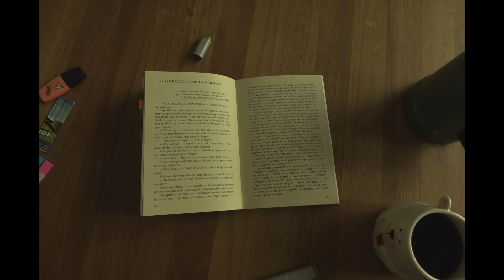🙇🏻‍♂️ VLOG | vamos falar sobre se DESPERMITIR um pouco?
Sabe aquele sentimento de estar chegando aos 30 e de certa forma se sentir um pouco pra trás? Então, nesse video discorro sobre esse momento da vida, onde precisamos tomar as rédeas e falar sobre temas difíceis, chatos e sobre como levo minha vida. Além do bate papo, mostro algumas dicas, rotina e afins.

 🤝 Links do vídeo:

* Marcador Artistico c/ 2 Pontas
* Marcador de Página Adesivo
* Marcador De Página - Tarsila Do Amaral
* Saquinhos Higiênicos 1000 Unidades
* Máquina de Corte de Cabelo